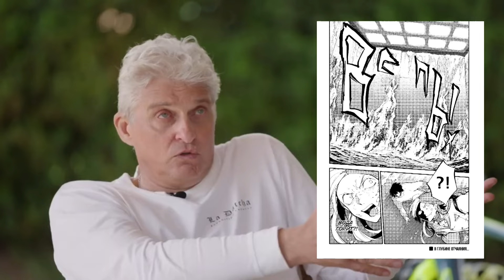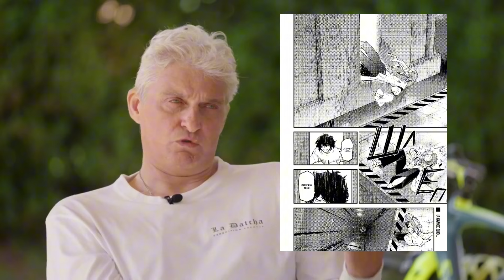ОЛЕГ ТИНЬКОВ ПОЯСНЯЕТ ЗА "ВЕЛИКИЙ ИЗ БРОДЯЧИХ ПСОВ" //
бсд тиньков поясняет олег тиньков бродячие псы литературы литературные гении бродячие псы Бродячие псыбродячие псы пересказ великий из бродячих псов осаму дазай великий из бродячих дазай дазай и чуя Дазай чуя накахара bungou stray dogs